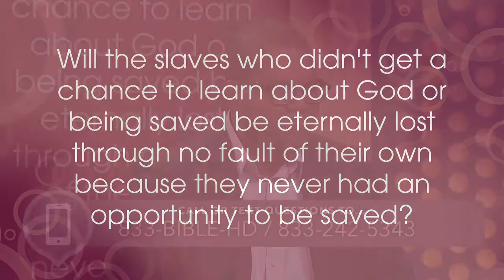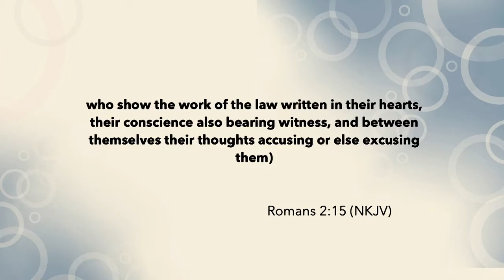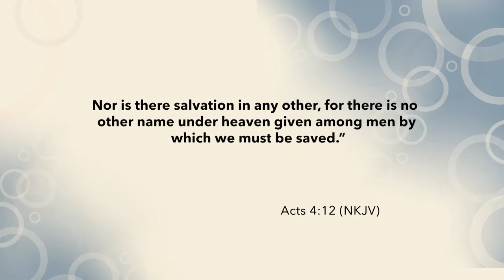Will those who never got to hear about God be saved? | Bible HelpDesk